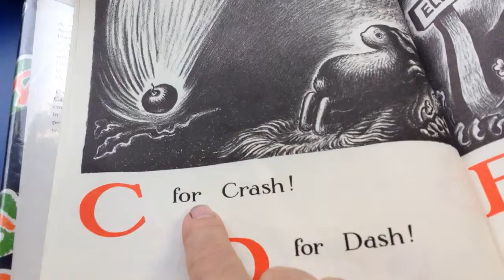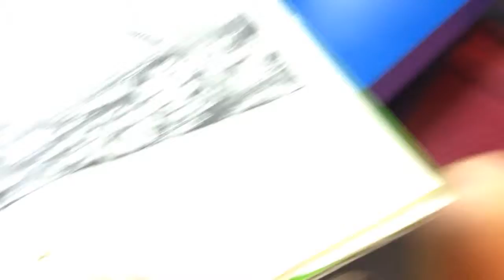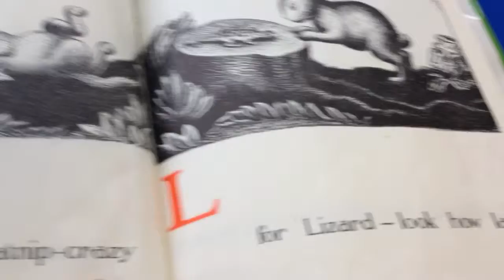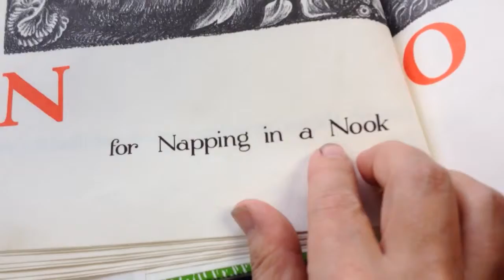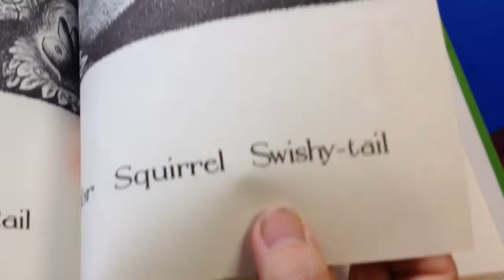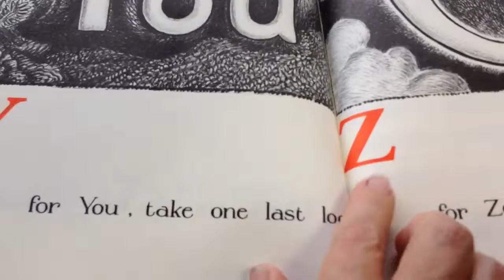Kai reads ABC book Sep 29, 2014